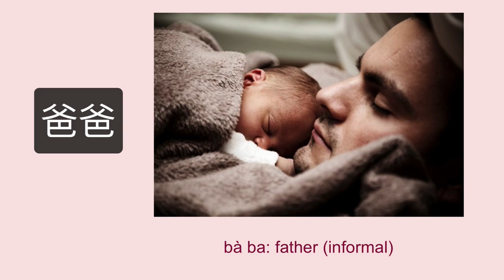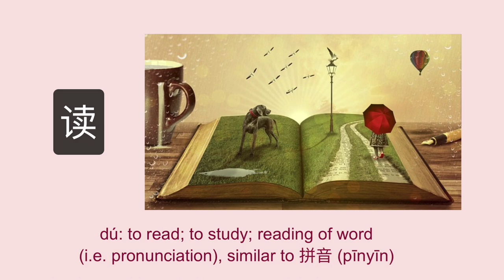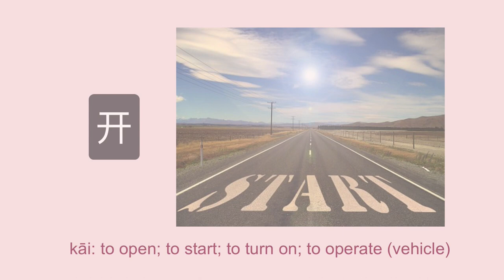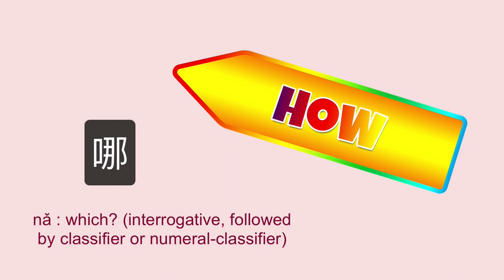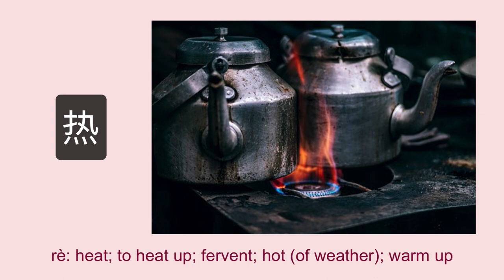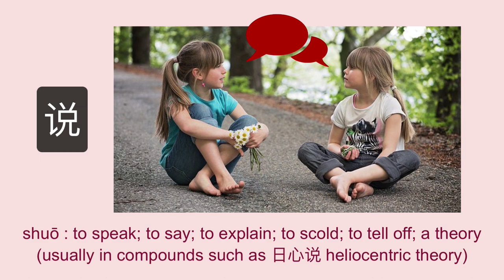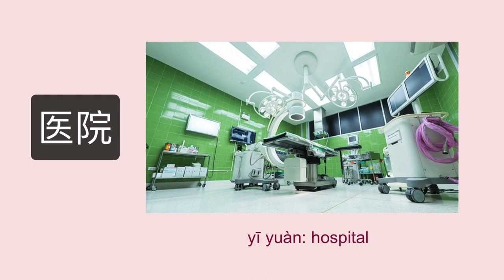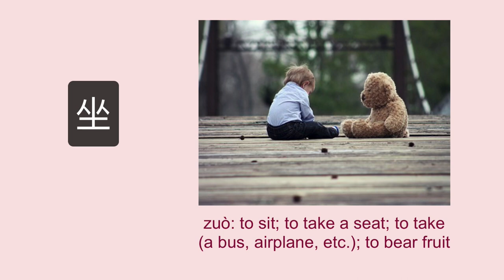HSK 1 Vocabulary With Pictures | Chinese English & Pinyin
Enhance Your HSK 1 Vocabulary with Visual Learning: Flashcards Featuring Native Audio and Word Association Pictures.  Each slide includes English, Chinese & Pinyin.